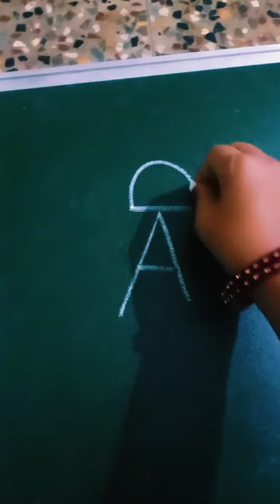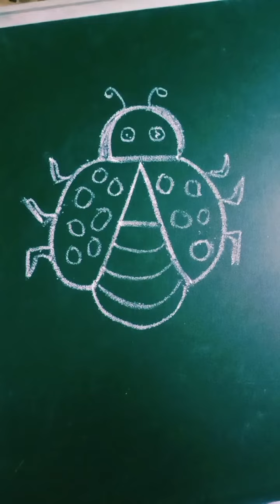how to draw ladybug drawing #video #2023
ladybug drawing easy